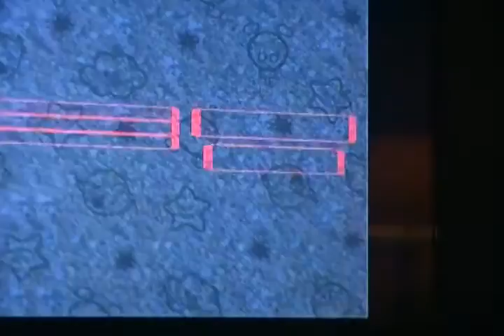Lets play Super Mario RPG the 7 stars Part 15 Stupid roof & new place!!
We're back baby!! Lets take out someone's roof cuz SCREW ROOFS WE GOT UMBRELLAS FOR RAIN! HECK YEAH! we also got to a brand new area :D